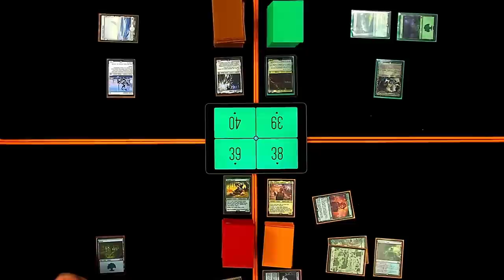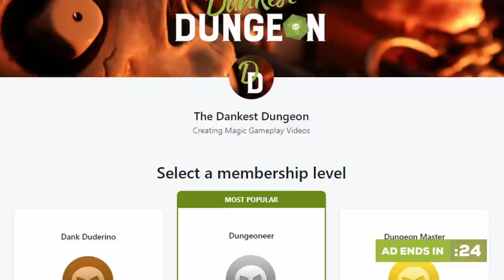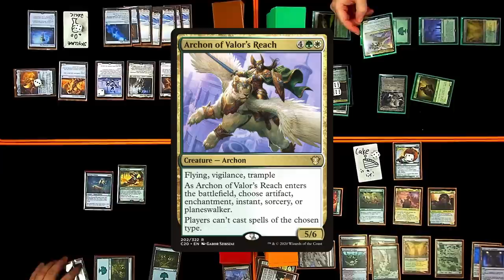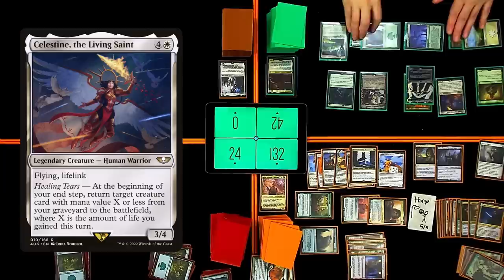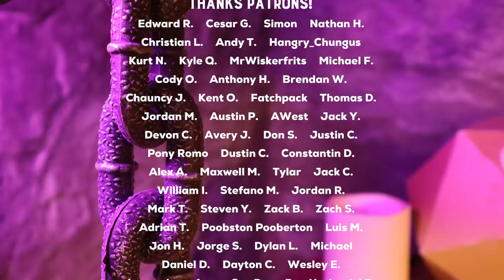RE-MATCH! Gandalf, Treebeard, Bilbo, Peregrin | Lord of the Rings Commander Gameplay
Let's have another go with Gandalf the White vs. Treebeard, Generous Host vs. Bilbo, Birthday Celebrant vs. Peregrin Took!